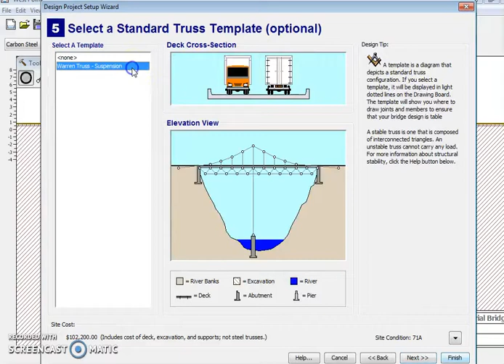Bridge one set up 1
West Point Bridge Builder Bridge 1 Set Up